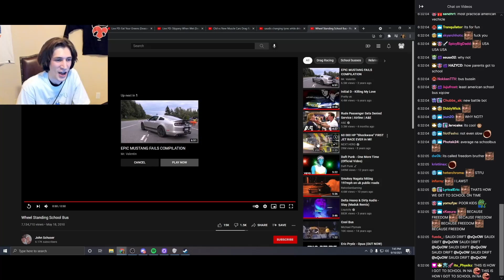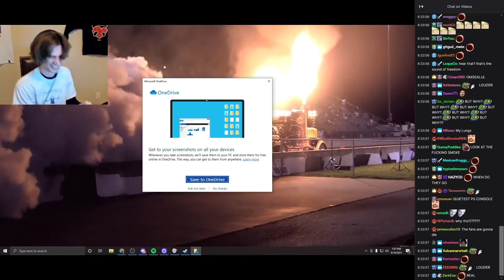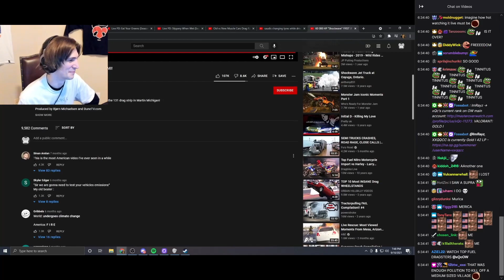xQc can't stop laughing at the most AMERICAN video of ALL TIME